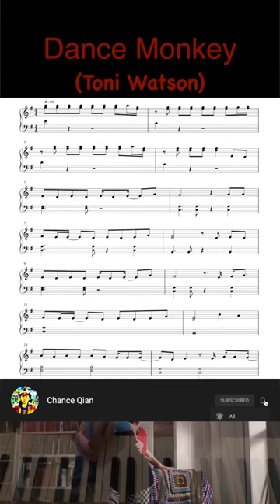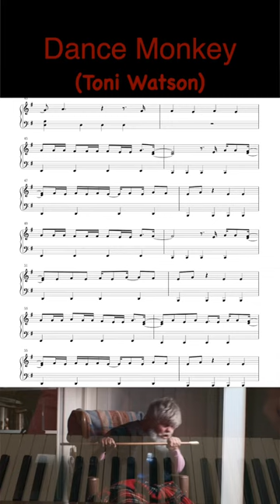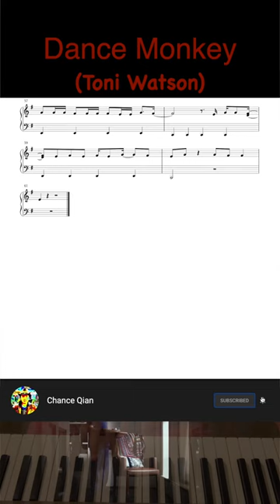Tones And I - Dance Monkey